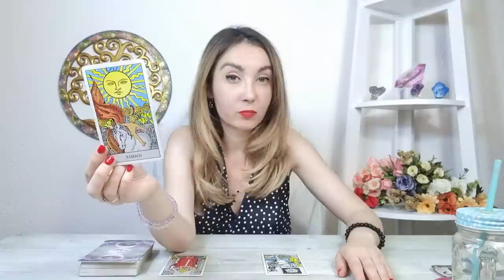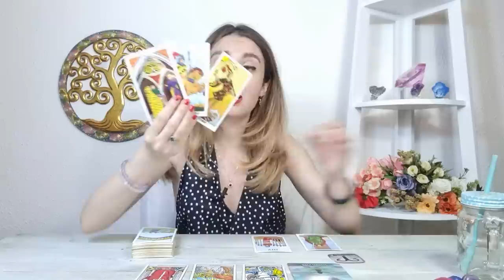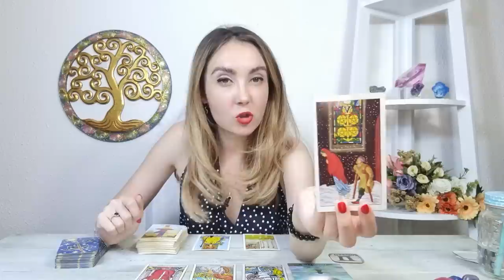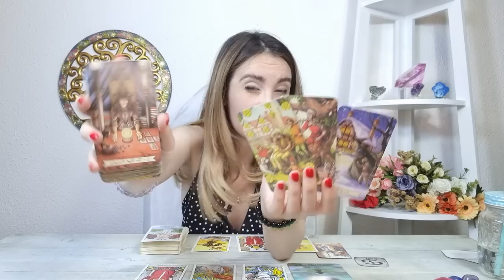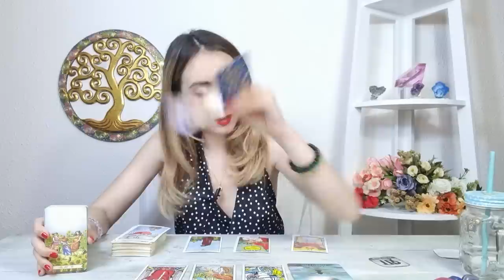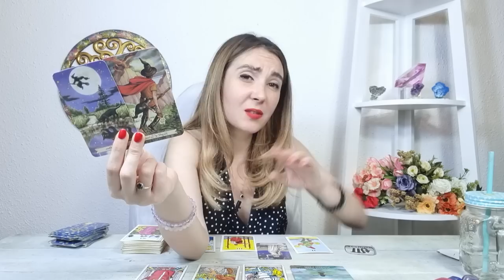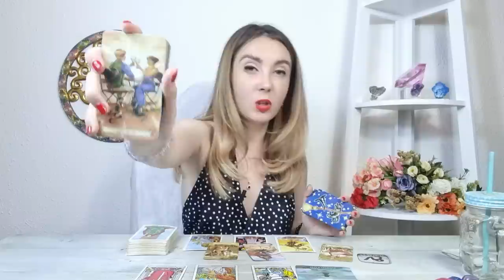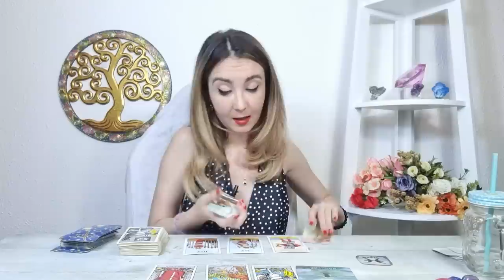𝗠𝗔𝗥𝗧𝗜 🔮 𝟭𝟵 𝗜𝗨𝗟𝗜𝗘 🍀 𝗧𝗔𝗥𝗢𝗧 𝗭𝗜𝗟𝗡𝗜𝗖 𝗣𝗘 𝗭𝗢𝗗𝗜𝗜 ♈️♉️♊️♋️♌️♍️♎️♏️♐️♑️♒️♓️